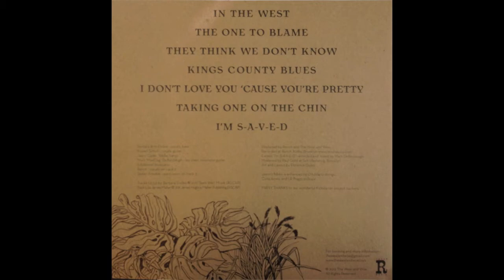The Weal And Woe - They Think We Don't Know.mov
The Weal And Woe playing - "They Think We Don't Know," written by Barbara Endes.   The Weal And Woe are:  Barbara Ann Endes -- vocals, bass; Russell Scholl - vocals, guitar; Jason Cade - fiddle, banjo; Mark "Mad Dog" Deffenbaugh -- lap steel, resonator guitar.  This track includes Stefan Amidon on percussion.  Contact at: thewealandwoe.com

New York Music Daily-2012..."The Weal and Woe write great original old-time style country songs, and play them with soulful expertise. The guy/girl close harmonies of guitarist Russell Scholl and bassist Barbara Ann have an unaffected southern charm, soaring over an early 1950s style backdrop with fiddle, lap-steel and occasional resonator guitar. Ex-Moonlighter Mark Deffenbaugh's lap-steel steel playing is absolutely off the hook, whether adding smartly spaced accents or sly Leon McAuliffe-style swoops and dives -- just his parts alone make their debut album The One to Blame one of the most enjoyable recent releases in Americana roots music."